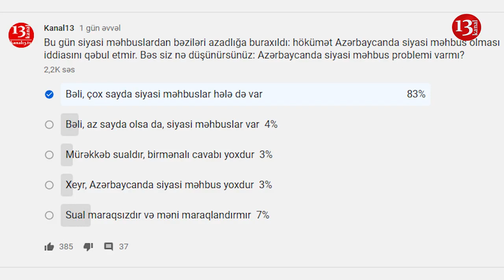"Azərbaycanda etiraz etmək qadağandır, siyasi məhbuslar buna sübutdur"-Əlövsət Sadıqlı